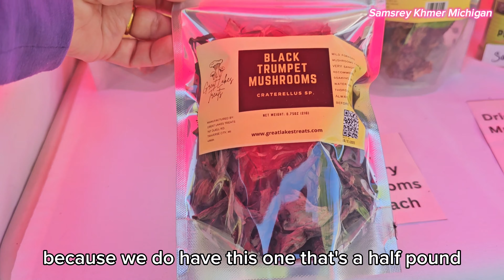Great Lakes Treats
We went to see our friends at Great Lakes Treats.